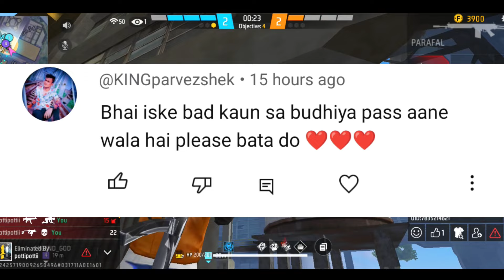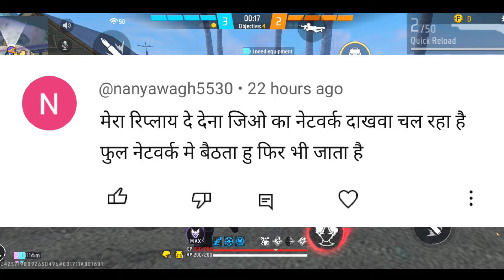Tonight Update 19 August Of Free Fire | Free Fire New Event 19 August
19 august tonight update
19 august ko kya aaega
free fire 19 august event kya aaega
free fire new event 19 august ko kya aaega
free fire mein new event 19 august
free fire tonight update 19 august ko kya aaega
tonight update video